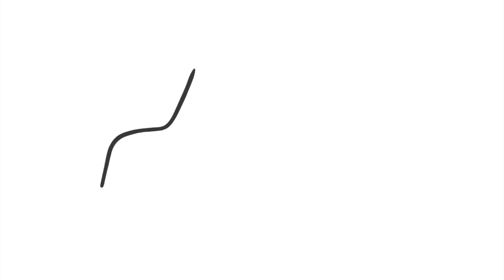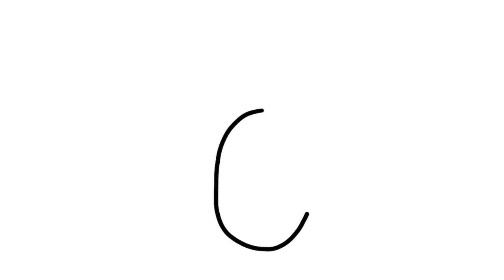HOW TO DRAW A TOY AMBULANCE CAR 🚑 Drawing and Coloring for Kids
Ambulance Drawing | How to Draw a Toy Ambulance Car | How to Draw a Pineapple | How to Draw a Cute House | Drawing and Coloring for Kids | Coloring Book for Kids | Coloring Pages for Kids

I love drawing, painting and coloring, learning numbers, colors and shapes. And I love making fun videos for boys and girls, kids, toddlers and babies.

In this video we will learn how to draw a toy ambulance car for kids step by step very easy. We will also draw and color a cute cartoon pineapple and a nice beautiful house.

Check another great drawing and coloring videos on my channel!

HOW TO DRAW A BEAUTIFUL DRESS FOR A LOL SURPRISE DOLL 👗 Drawing and Coloring for Kids